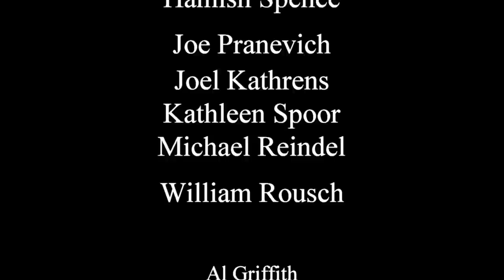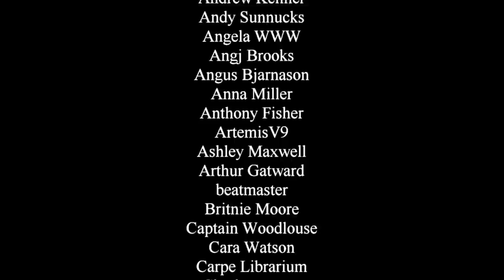An Adventure in Space and Time - A Celebration of Doctor Who's Origins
Before he became a canon portrayal of the First Doctor, David Bradley portrayed the actor William Hartnell in this brilliant dramatization of the creation of everyone's favorite time traveling grandfather.